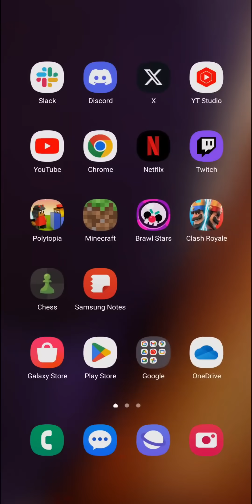*FLAWLESS* 20-0 in the Double Evolution Tournament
I Got 20 Wins in the Double Evolution Tournament | Ian77 - Clash Royale

Best Double Evolution Tournament Deck
Double Evolution Tournament Best Deck
Best Deck for Double Evolution Tournament

Hello, I am Ian77. I am a top player in Clash Royale (a supercell game) aiming to bring you the best clash royale gameplay and the best decks in clash royale. I am also a pro player in clash royale league aka CRL. I play mainly Hog EQ cycle deck on top ladder but here on this channel you will find a wide variety of best decks in Clash Royale like best Hog deck, Miner deck, Logbait deck, Xbow deck, Royal Hogs deck, Pekka deck, Mega Knight deck etc and pro gameplay including Clash Royale Pro tips and tricks which will help you improve in Clash Royale.  I also upload funny clash royale montage from time to time.

Subscribe to my channel for daily Clash Royale content featuring the best decks in Clash Royale, top ladder gameplay, Clash Royale tips and tricks, best F2P Clash royale deck and a lot more fun content. Let's Clash in the Arena !!

✌️ Watch the previous videos of Ian77 here-